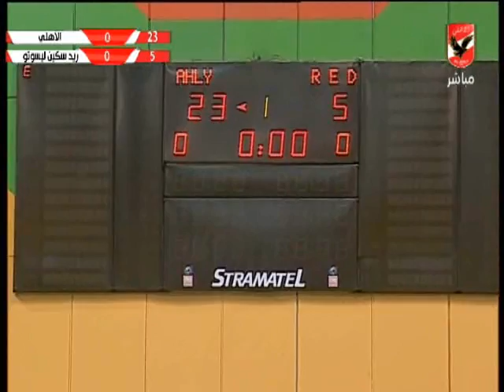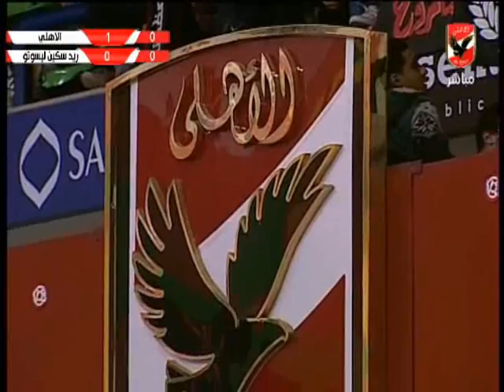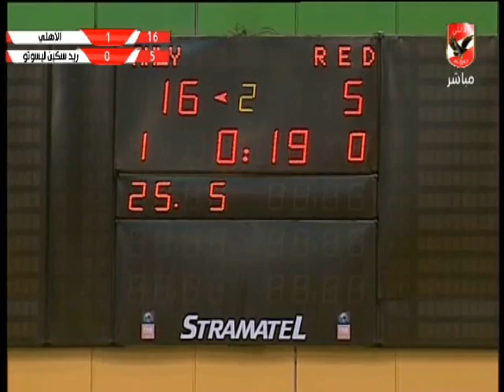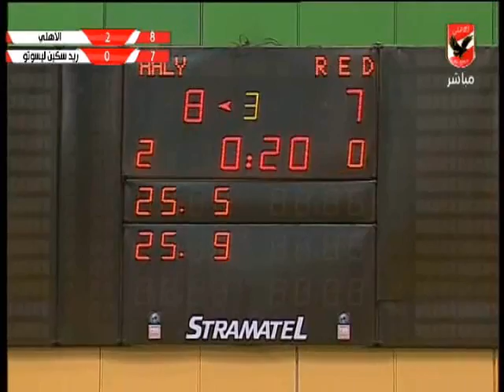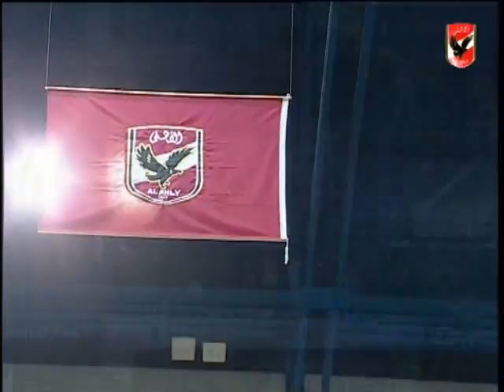مباراة الاهلى VS ريدز سكان - بطولة افريقيا لكرة الطائرة رجال